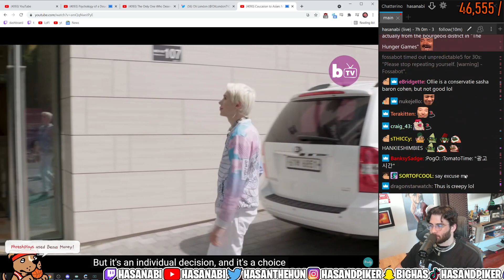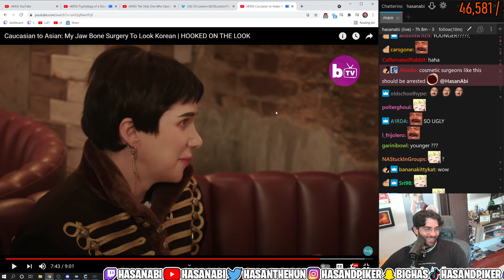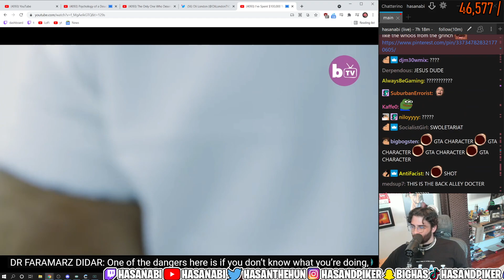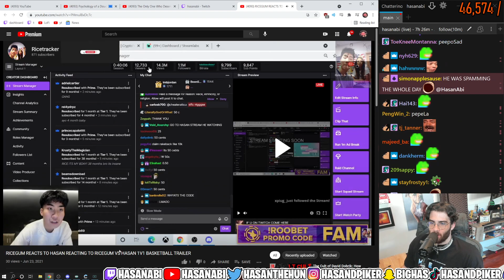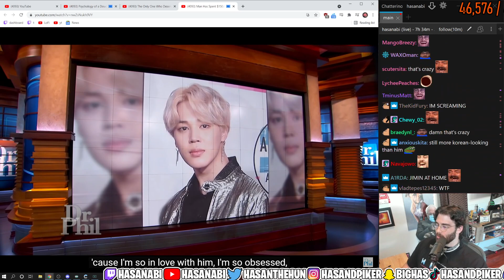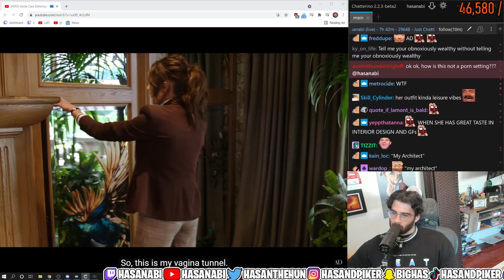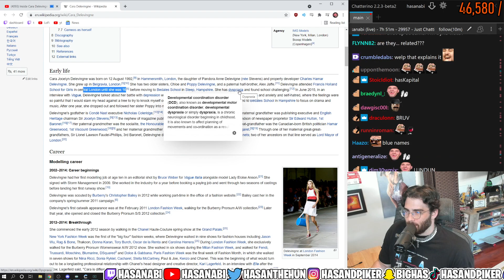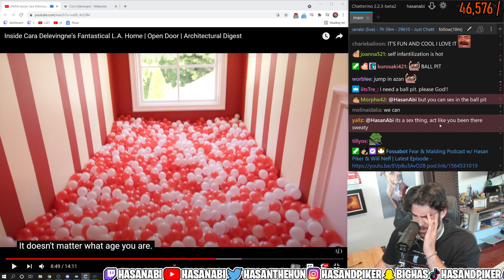HASANABI - CRT MANIA - 06-23-2021 - HOUR 8